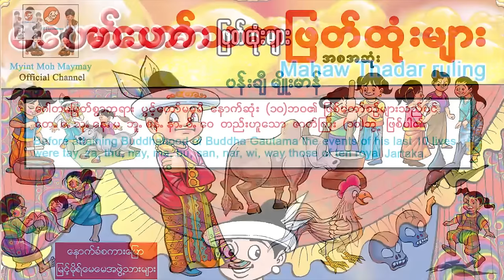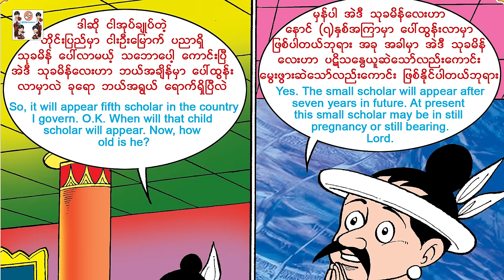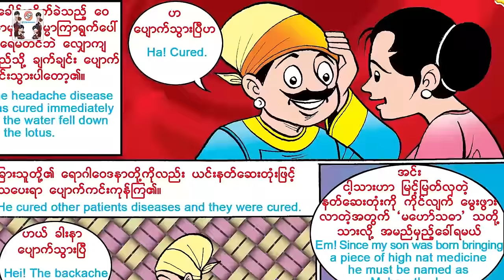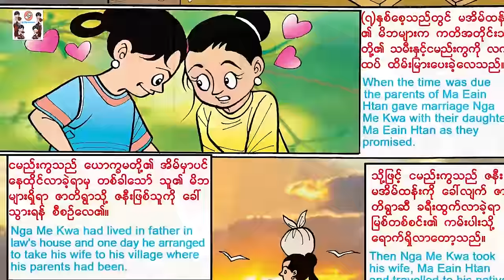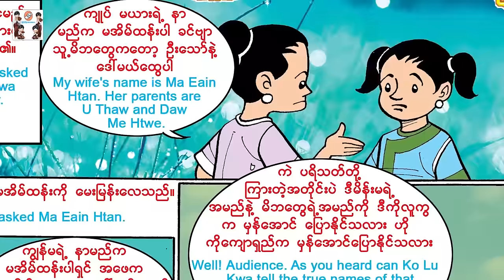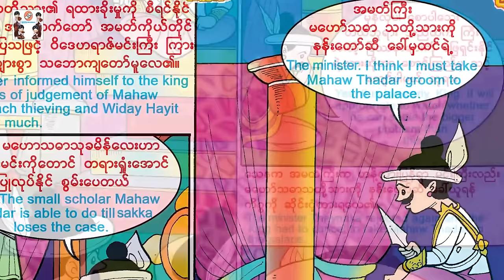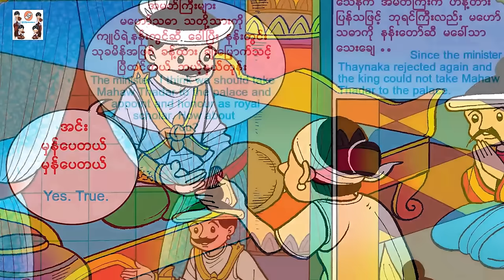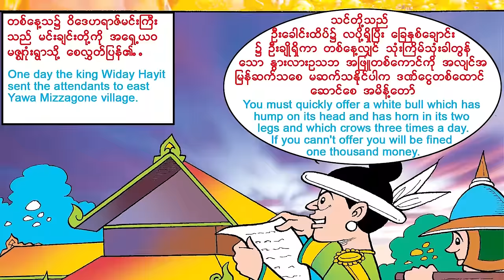မဟော်သဓာဖြတ်ထုံးများ(အစအဆုံး)(အသံထွက်ရုပ်ပြ)ပန်းချီမျိုးမာန်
မဟော်သဓာဖြတ်ထုံးများ(အစအဆုံး)ပန်းချီမျိုးမာန်
ဇာတ္ေတာ္ႀကီးဆယ္ဘြဲ႔
ပန္းခ်ီ - မ်ိဳးမာန္
ေနာက္ခံစကားေျပာ ျမင့္မိုရ္ေမေမအဖြဲ့သားမ်ား
Producer     - Myint Moh Maymay